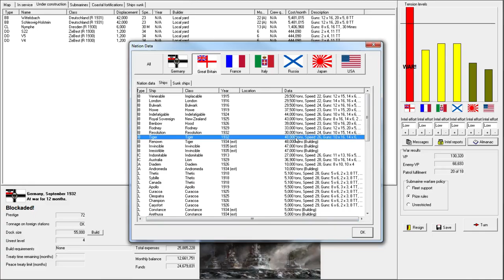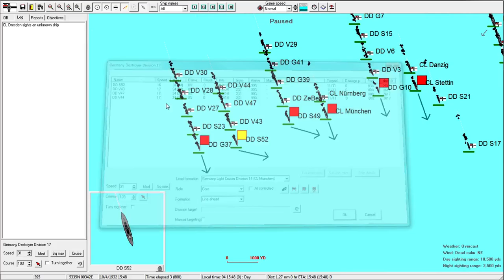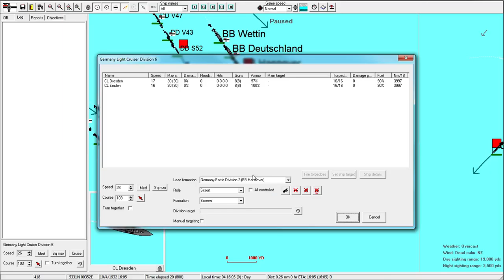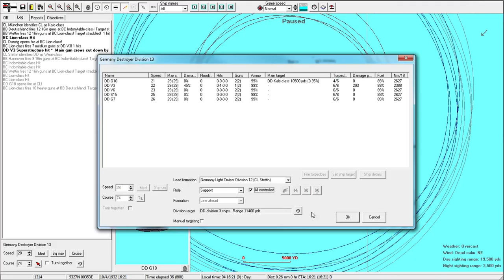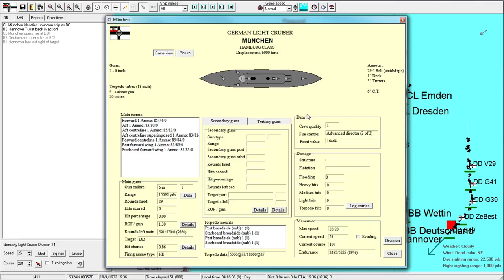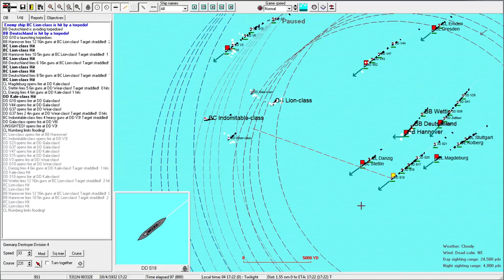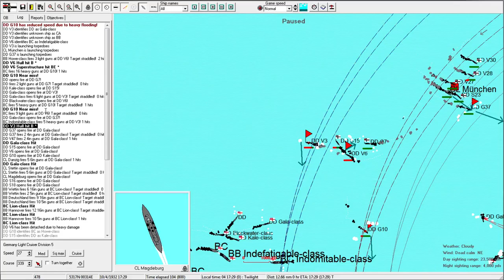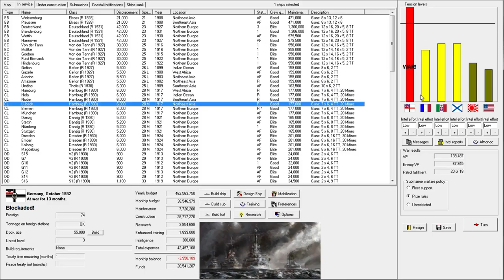Rule the Waves - Let's Play Germany - 38 Hit & Run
Let's Play Germany in Rule the Waves, a naval fleet combat simulator including budget management and ship design.

THIS EPISODE: We pick away at the still-numerous Royal Navy, with a little skirmishing action that sends one of their big boys to the bottom.